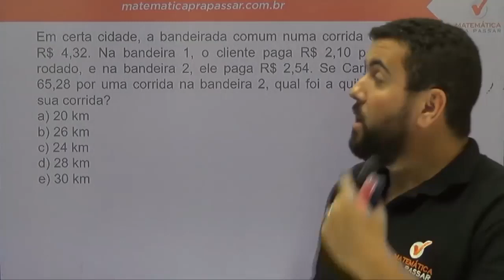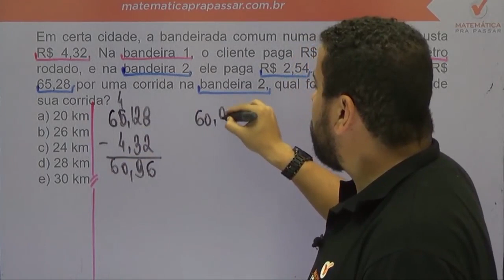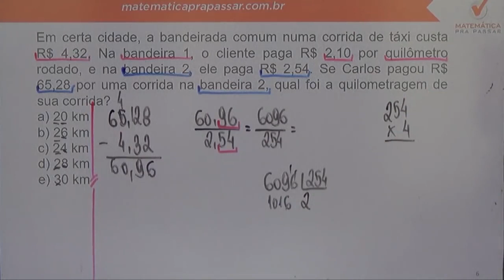Matemática para PM PE |Dica 24| Problemas com números decimais